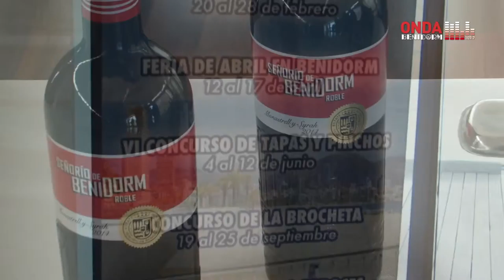Benidorm Gastronómico, un producto consolidado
Contará con cinco citas oficiales hasta octubre y empezará este mismo febrero con las V Jornadas de la Cuchara
Juan Orquín toma el relevo a Jaume Pérez Sales como padrino gastronómico
El alcalde, Toni Pérez, y el presidente de la Asociación de Bares, Restaurantes y Cafeterías (Abreca), Javier del Castillo, han presentado esta mañana en El Torrejó el calendario del Benidorm Gastronómico 2016. Una presentación que también ha servido para que Juan Orquín, del restaurante La Portuguesa, tome el relevo a Jaume Pérez Sales como padrino gastronómico de Benidorm.

Pérez ha indicado que el Benidorm Gastronómico “ya recoge un producto y un sello absolutamente consolidado” como evidencia su calendario, que en esta edición de 2016 contará con cinco citas oficiales entre febrero y octubre: las V Jornadas de la Cuchara, la Feria de Abril, el VI Concurso de Tapas y Pinchos, el Concurso de la Brocheta y las V Jornadas de los Arroces de la Tierra.

El alcalde ha destacado que la oferta oficial del Benidorm Gastronómico “está perfectamente pensada y coordinada para encajarla en el calendario que a la ciudad más le interesa”. En este sentido, el presidente de Abreca ha explicado que debido a la pronta celebración este año de la Semana Santa se ha optado por trasladar de fechas algunos eventos del Benidorm Gastronómico, para que así se conviertan en un polo de atracción en un momento de menor afluencia de visitantes.

Del Castillo ha incidido en que, además escaparate para dar a conocer la oferta culinaria de la ciudad, el Benidorm Gastronómico “es también un homenaje a la restauración de toda la vida y a sus máximos exponente, de cuyos fogones hemos bebido para aprender de los nuestros”.

Como novedades de esta edición, algunos de los eventos tendrán una duración de nueve días “para aprovechar así dos fines de semana”, que es cuando se dan los picos más altos de comensales. Además, tras la buena acogida de la experiencia piloto del año anterior, se ha optado por incluir dentro del calendario oficial un evento dedicado en exclusiva a la brocheta.

Al margen de los cinco eventos gastronómicos oficiales, a lo largo del año también se celebrarán otros como la Fiesta del Vino o la Oktober Fest; y habrá acciones puntuales en días festivos como San Valentín, Día del Padre, Día de la Madre o Halloween. Asimismo, el presidente de Abreca ha adelantado que se está trabajando para poder celebrar entre abril y mayo “la primera Feria Gastronómica” de Benidorm, de unas cinco horas de duración y que “esperamos que sea de las más importantes de España”.
Juan Orquín, padrino de 2016
Tanto el alcalde como el presidente de Abreca han ensalzado la figura y trayectoria del padrino del Benidorm Gastronómico 2016: Juan Orquín. Toni Pérez, que acudió al acto acompañado de miembros del gobierno y de la corporación municipal, hizo extensivo  ese reconocimiento a Lili Da Palma, esposa de Orquín  al regentar junto a su marido durante décadas el restaurante La Portuguesa, recientemente clausurado tras la jubilación de ambos.

“Juntos han hecho una singladura maravillosa por la gastronomía de Benidorm, fundamentalmente por nuestros arroces” y han sido “una referencia para el resto de restauradores de Benidorm”, ha indicado el alcalde, que ha añadido que la “trayectoria envidiable” de Juan Orquín y Lili Da Palma “lo que ha hecho es engrandecer a Benidorm”. Algo que también “hace Abreca y Cobreca con las actividades” del Benidorm Gastronómico, “en las que ponéis el alma, el corazón y el gusto para que todos los demás disfrutemos”.

Calendario Benidorm Gastronómico 2016
- V Jornadas de la Cuchara. 20 al 28 de febrero.
- Feria de Abril en Benidorm. 12 al 17 de abril.
- VI Concurso de Tapas y Pinchos. 4 al 12 de junio.
- Concurso de la Brocheta. 19 al 25 de septiembre.
- V Jornadas de los Arroces de la Tierra. 15 al 23 de octubre.